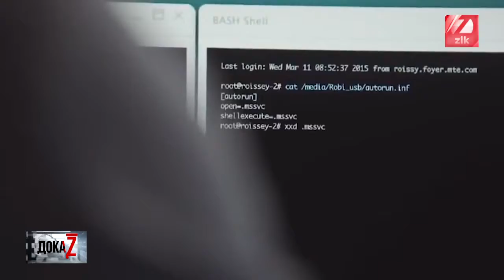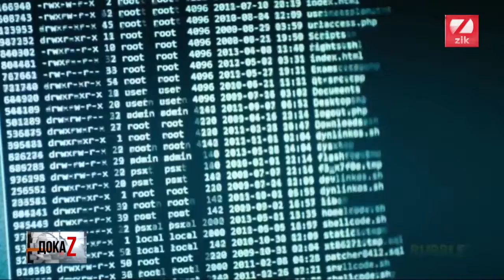ДокаZ з Олексієм Шевчуком Дмитро Шимків, заступник голови Адміністрації Президента України